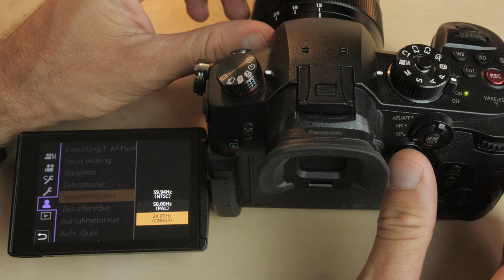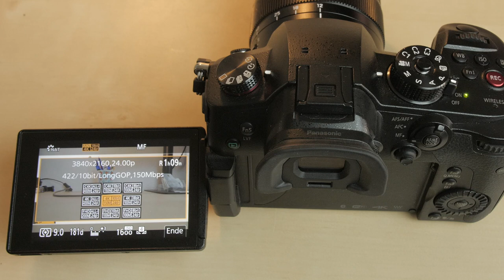Best GH5 settings for FILMING UNDERWATER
In this video I share my best settings for filming underwater with the GH5S and Nauticam housing with you.

My camera
My favorite lens
My go to lens
My interview lens
My macro lens
My awesome camera bag
My underwater camera IN A NAUTICAM HOUSING
My ActionCam
My GoPro